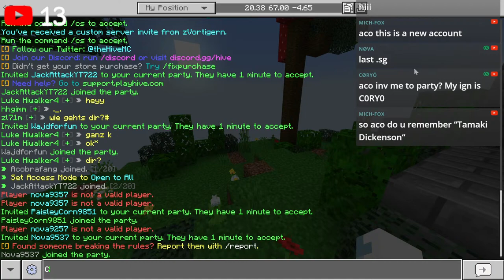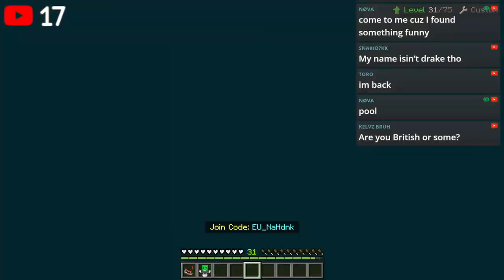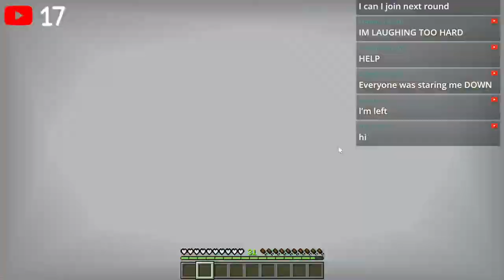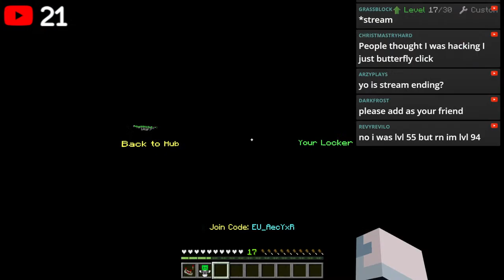🔴HIVE LIVE (PARTIES and CUSTOMS)🔴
Grab a cup of Tea and Enjoy the Stream

Music in Intro Made by @WaterflameMusic  Stream music by @NoteBlock